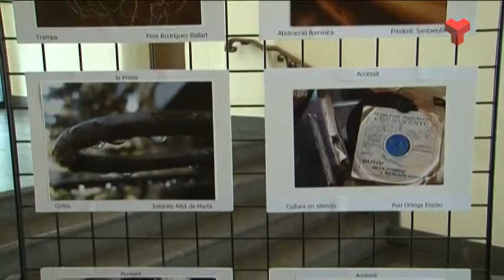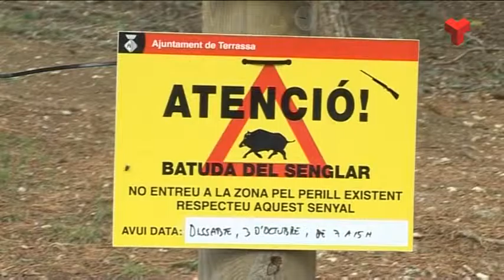Informatiu Vespre dilluns 05-10-2015 de Canal Terrassa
L'Informatiu Vespre de Canal Terrassa Vallès d'aquest dilluns 05 de setembre de 2015, presentat per la Laura Contreras i Joan Gutièrrez. Més informació a